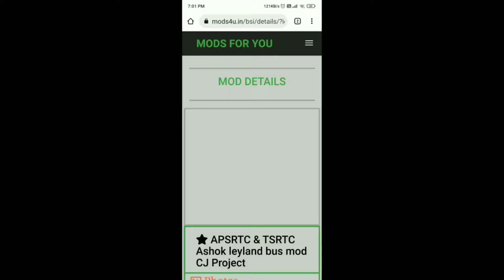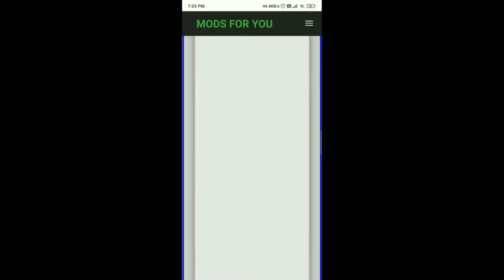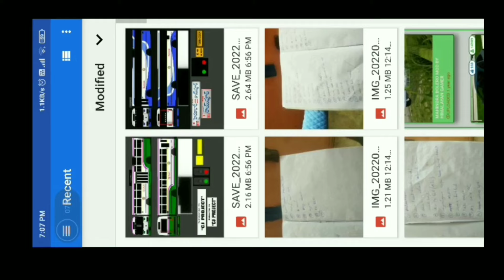How to download and Install TSRTC Mod in Bus simulator Indonesia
CORONA BATCH GAMING

THANK FOR SELECTED THIS VIDEO

FOR MORE MODES COMMENT ME

How to download APSRTC and TSRTC Bus mod in Bus Simulator Indonesia i
How to download APSRTC and TSRTC Bus mod in Bus Simulator
How to download APSRTC
Bus Simulator Indonesia
how to download and install apsrtc bus mod
how to download and install tsrtc bus mod
how to download and install apsrtc bus mod in bus simulator indonesia
how to download and install apsrtc bus mod in bussid
how to download and install tsrtc bus mod in bus simulator indonesia
how to download and install tsrtc bus mod in bussid
bussid in telugu